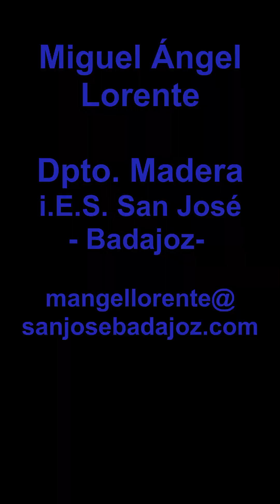madroño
Os muestro unos madroños de tamaño mediano